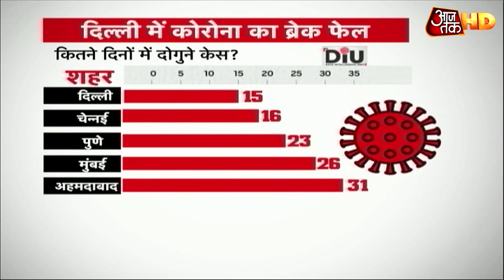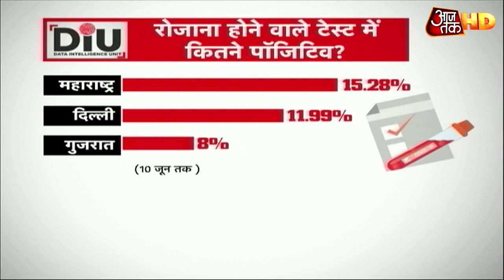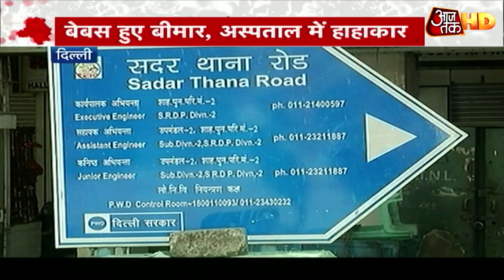Delhi में तेज गति से बढ़ता Corona का जाल, आने वाले बड़े संकट से कैसे संभले राजधानी?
दिल्ली में कोरोना का मैराथन रेस चल रहा है. वायरस भागा जा रहा है. पूरी रफ्तार में. कोई उपाय उस पर असर नहीं कर रहा. ऐसा लग रहा है मानो दिल्ली में कोरोना विस्फोट हो गया है. 24 घंटे में दिल्ली में अब तक के सबसे ज्यादा 2137 मामले सामने आए हैं. जबकि इतने ही समय में सबसे ज्यादा 71 मौत दर्ज की गई है. इसके साथ ही दिल्ली में कोरोना पीड़ितों की संख्या 36824 हो चुकी है, जिसमें 22212 केस अभी एक्टिव हैं. दिल्ली में मरने वालों का आंकड़ा 1214 हो चुका.